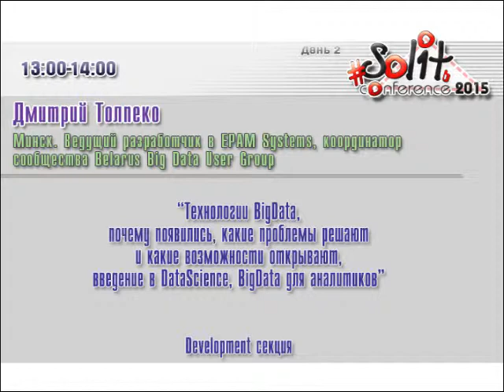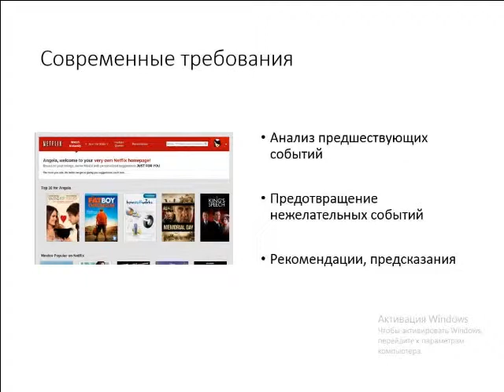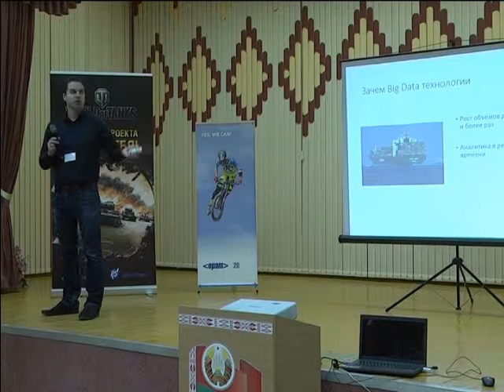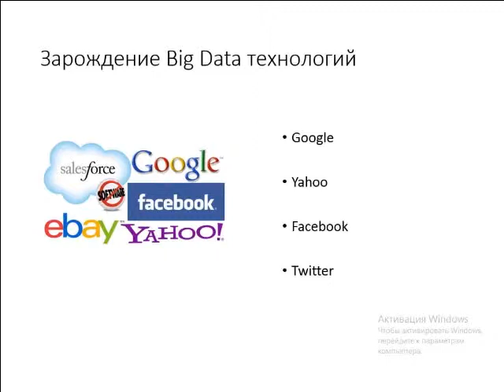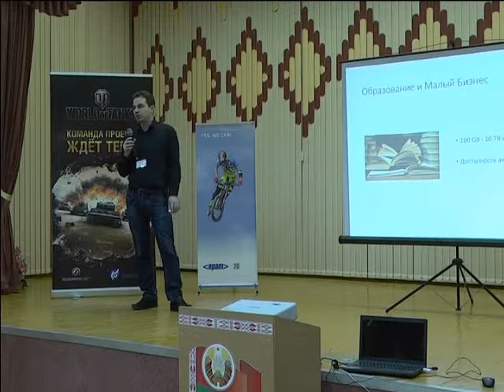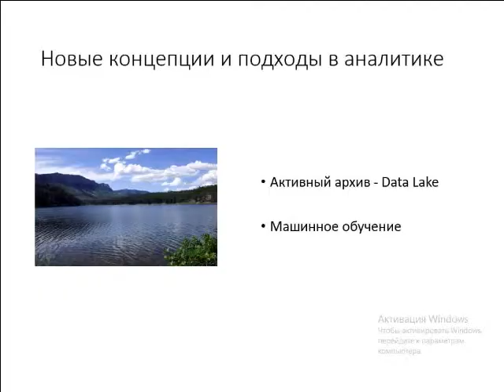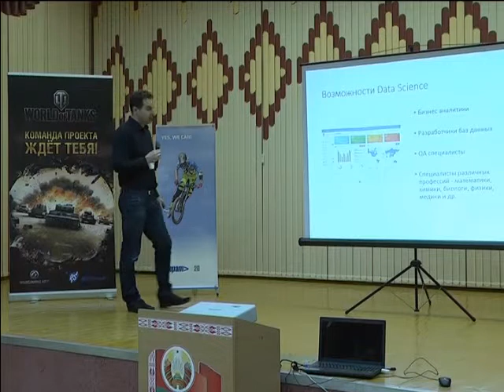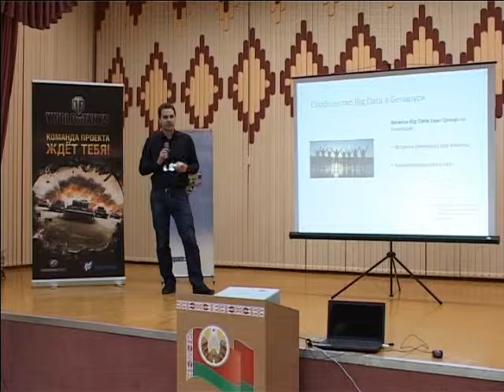Solit 2015. Дмитрий Толпеко. "Технологии BigData..."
Дмитрий Толпеко, Минск.
Ведущий разработчик в EPAM Systems, координатор сообщества Belarus Big Data User Group

“Технологии BigData, почему появились, какие проблемы решают и какие возможности открывают, введение в DataScience, BigData для аналитиков”

IT-конференция Solit 2015, г. Солигорск
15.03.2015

ID: S15-L16-D1A